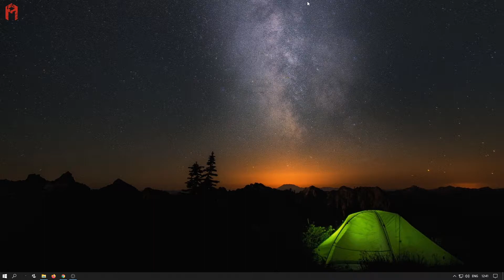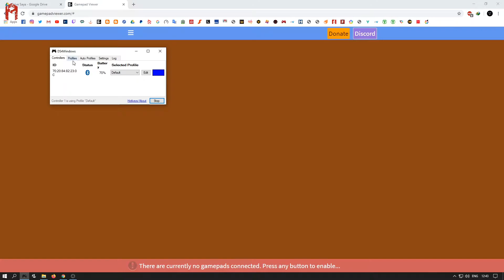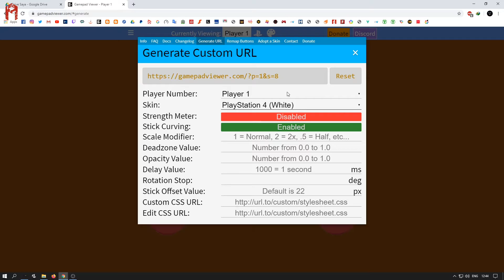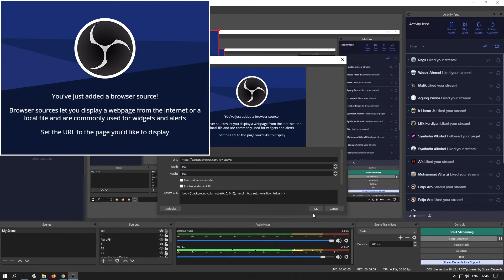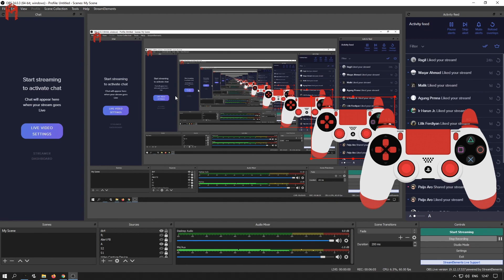[TUTORIAL] | Cara Menampilkan Gamepad\Stik\DS4\Joystick Di OBS Terbaru Sangat Mudah!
How to Display Gamepad \ Stick \ DS4 \ Joystick on the Latest OBS Very Easy!